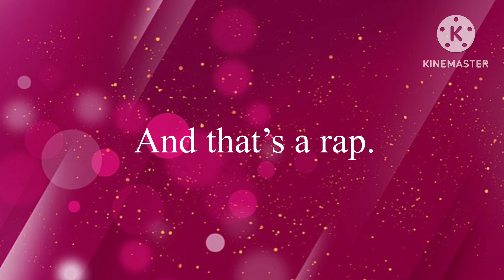Princess Peach Tribute: We Can’t Be Friends (Ariana Grande)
Ever felt sad that you lost a friend due to betrayals, leaving the internet, or someone lashes out on you for little to no reason? Well, I can help with that. Princess Peach will help you understand what life can feel like. Enjoy the video.